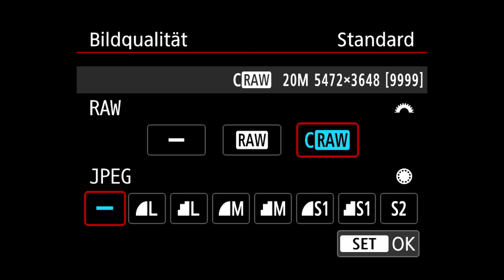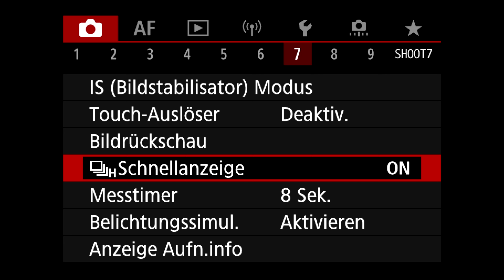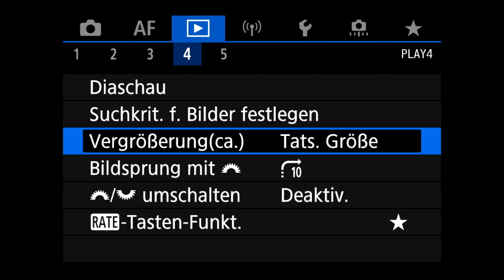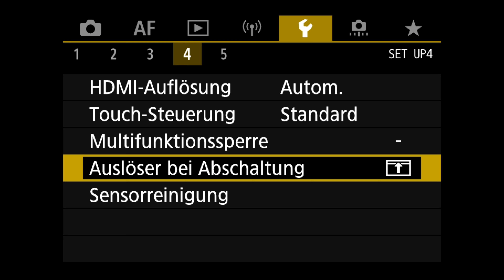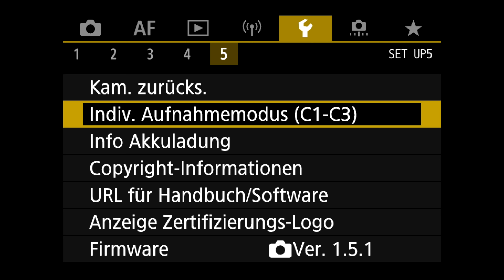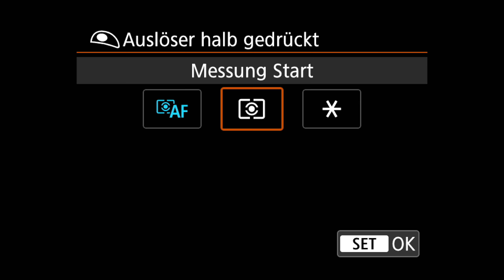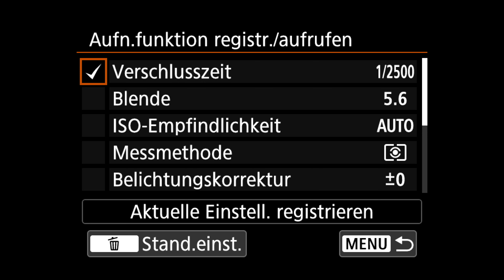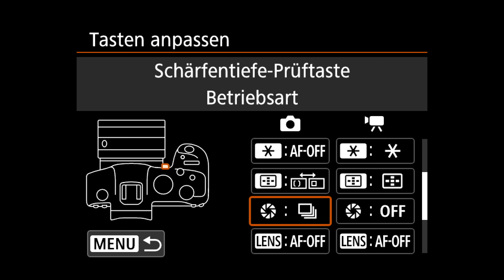Canon EOS R6 Menü Einstellungen | Tipps & Tricks 📷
Wie habe ich meine Kamera eingestellt? Menüeinstellungen, Setup, Autofokus Tuning, GPS, Formatierung, C Fn./Custom Functions, individueller Aufnahmemodus, Tastenprogrammierung, Mein Menü, M-Fn Taste usw., ein paar Tipps & Tricks.

Dies ist nur ein kleiner Ausschnitt aus meinem Masterclass zur R6.

Meine Bücher

Fotofachgeschäfte in Deiner Nähe?

Mein Equipment*:
Hauptkamera Video*
Zweit-Kamera Video*
Hauptkamera Foto*
Objektiv 23mm für Youtube*
Objektiv Festbrennweite 16mm*
Objektiv 28-70mm F2.8*
Objektiv 70-180mm F2.8*
800mm für Vogelfotografie*

Kommt über einen solchen Link ein Einkauf zustande, werde ich mit einer Provision beteiligt. Für Dich entstehen dabei keine Mehrkosten. Wo, wann und wie Du ein Produkt kaufst, bleibt natürlich Dir überlassen.

(2 Gratis Monate zu Deinem Abo - über diesen Link)

Shortcuts:
0:00 Intro
0:26 Shoot Menü
1:47 AF Menü
2:00 Wiedergabemenü
2:15 Netzwerkeinstellungen
2:35 Setupmenü
3:32 Individueller Aufnahmemodus C1-C3
5:09 Custom Functions (C. Fn)
5:31 Tastenprogrammierung
7:43 Mein Menü
8:02 Hinweis & Outro